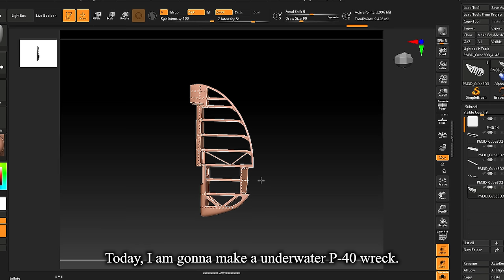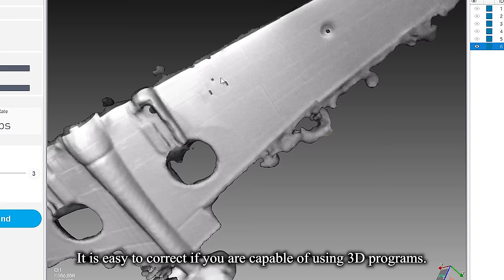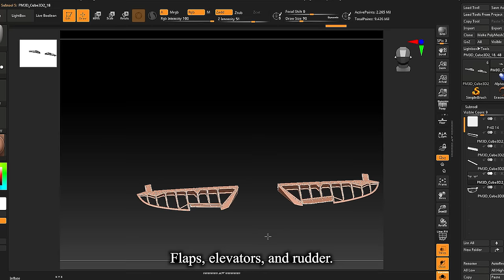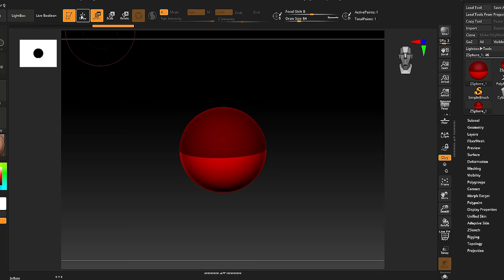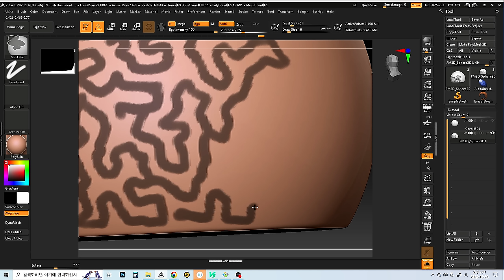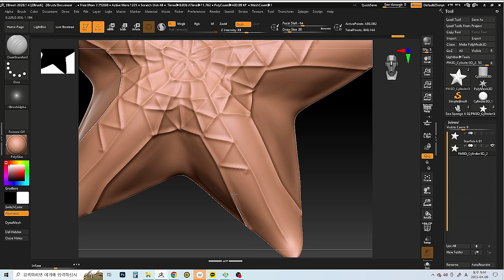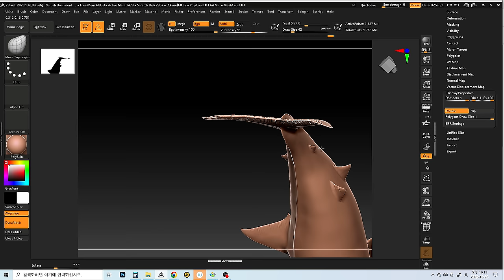Epoxy Resin Diorama - P-40 Warhawk Wreck (1/72 Trumpeter) with Creality CR-Scan Lizard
3D Scanner CR-Scan Lizard

Patrons

Alan Hutchek
Ulises
Zirillion
Red X
Yoon Ja
Mako Sato
嘉上 陳
J.Tran
Zixiang Lee
Richard Winzer
Andy Nevett
Kozure Okami
JOMOtv